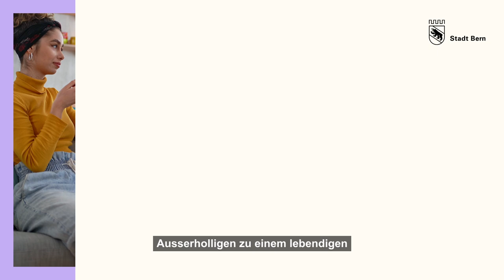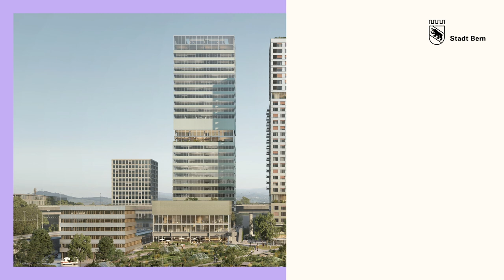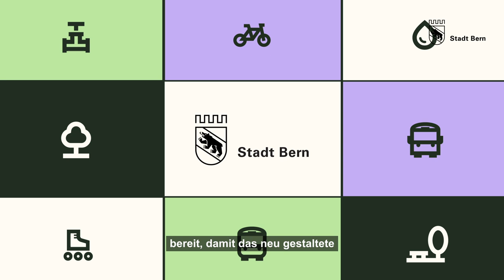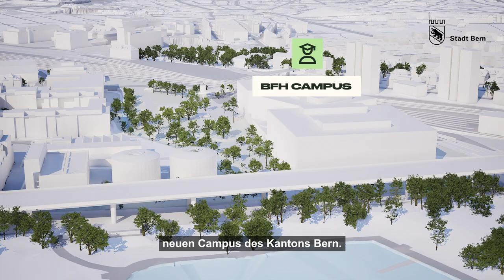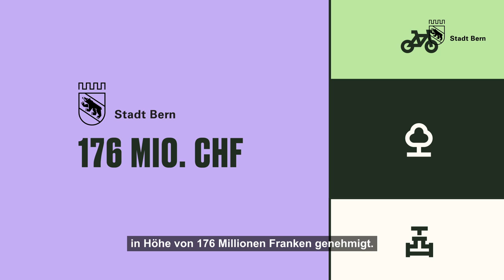Entwicklungsschwerpunkt Ausserholligen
Im Entwicklungsschwerpunkt (ESP) Ausserholligen werden in den nächsten Jahren zahlreiche Bau- und Stadtentwicklungsprojekte realisiert. Die Stadt Bern übernimmt die Rolle der Gesamtkoordinatorin.